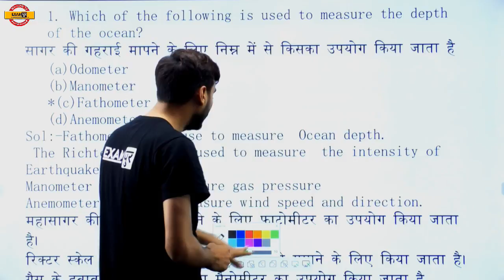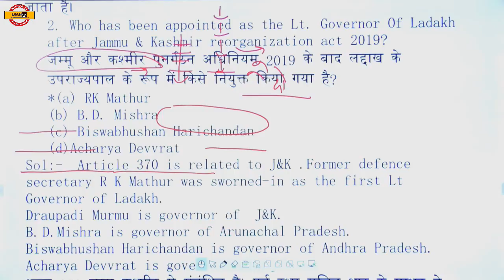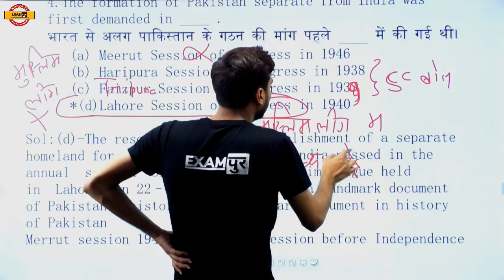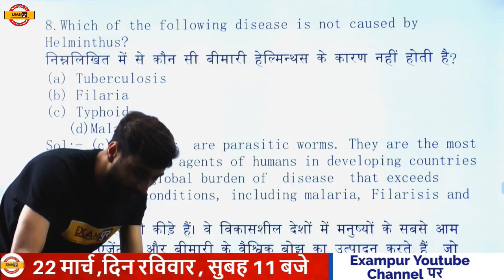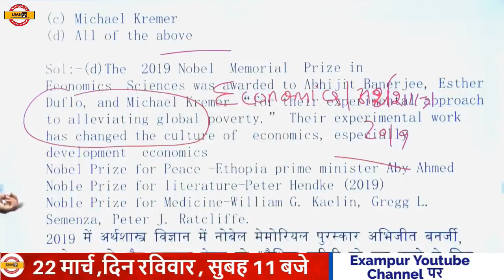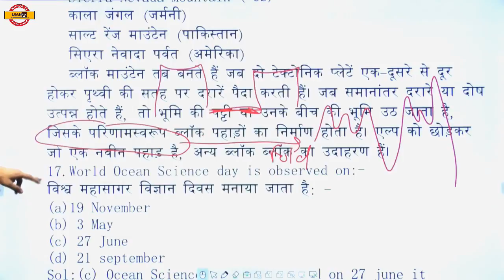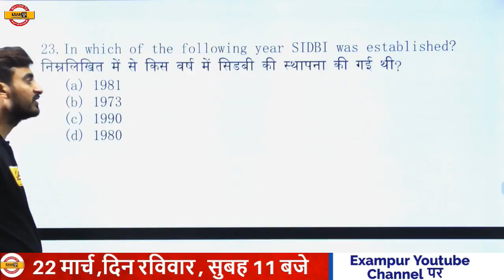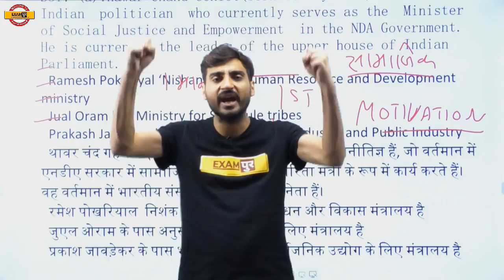SSC CHSL 2019 || GK/GS || अभी तक पूछे गए प्रश्नों के आधार पर नए प्रश्न || By Vivek Sir